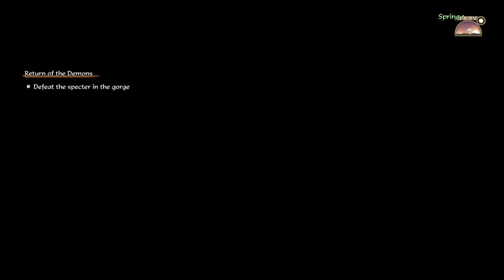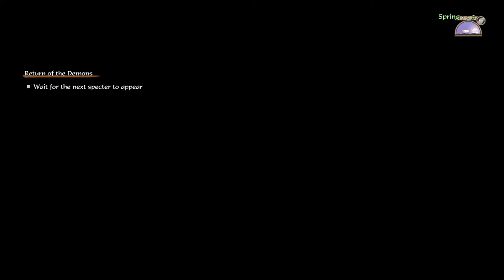Sakuna of Rice and Ruin Ep 66 – A cow joined the party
Sakuna of Rice and Ruin is about goddess of harvest got banished and sent to the island of demon, she must collect her and grow her way out while protecting the subjects that accompany her to the forsaken island.

Fun Game Mechanic:
★ Sakuna's overall stats depend on the rice planted, the better the rice, the stronger you get!
★ Day night cycle matters, enemies are stronger during the night, but they yield better loots!
★ Craft your weapons, clothing, and manage your every meal!
★ Scavenging for resources needed to make better crops